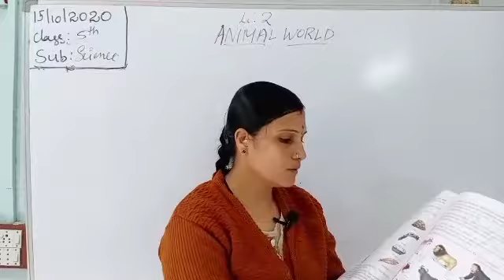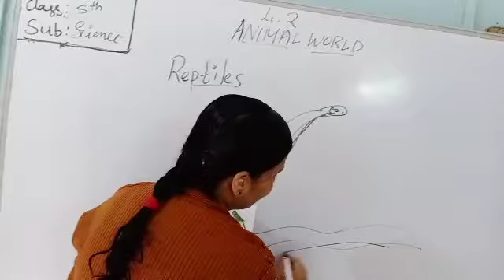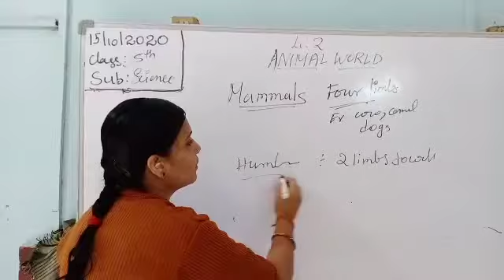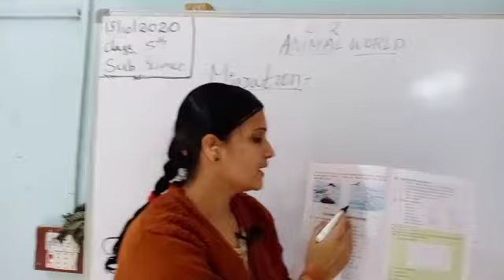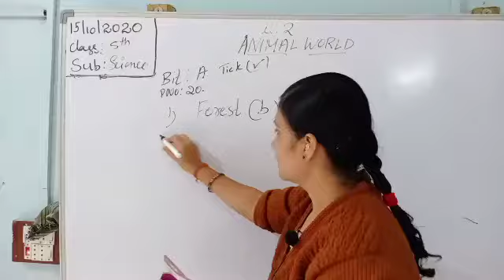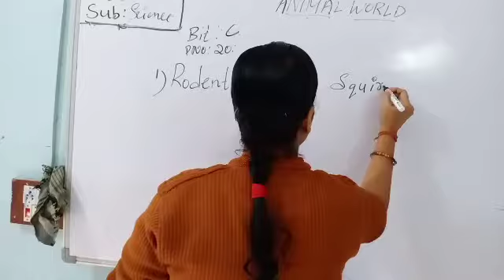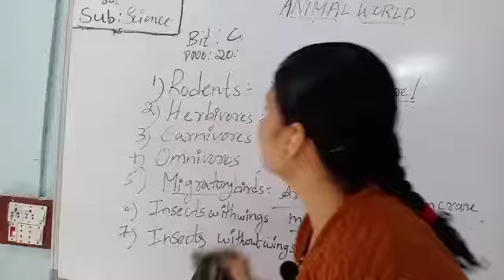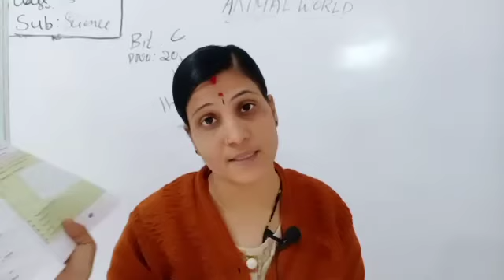CBHS 5 TH SCIENCE ANMALWORLD PART -5